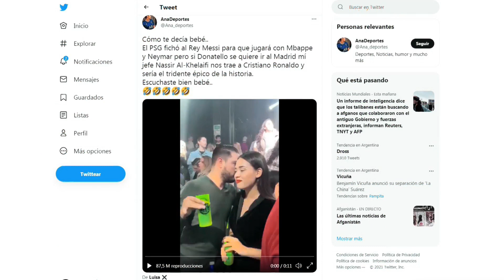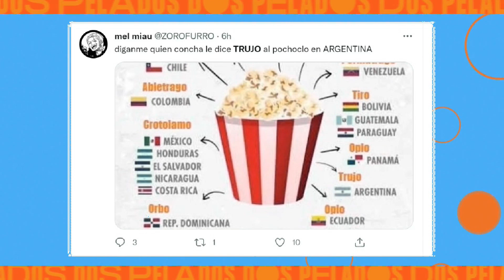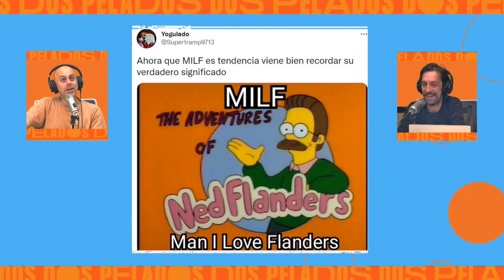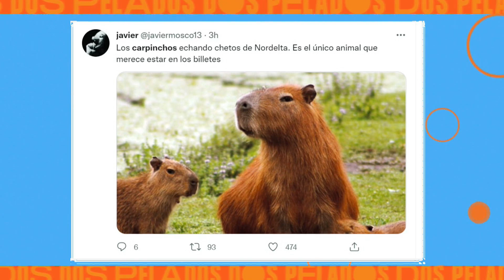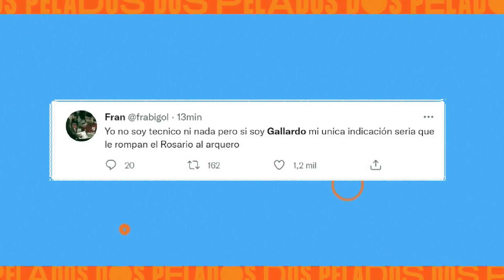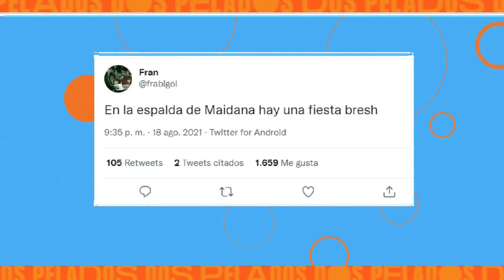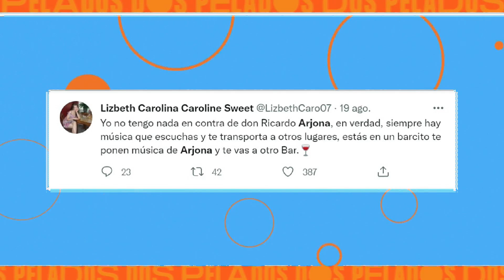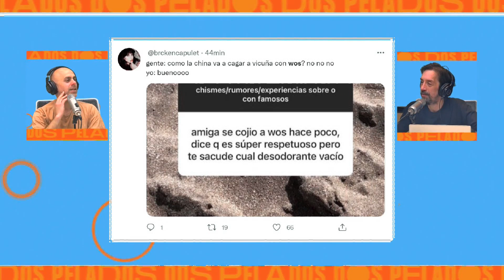SEMANA HASHTAG - 20/08/21